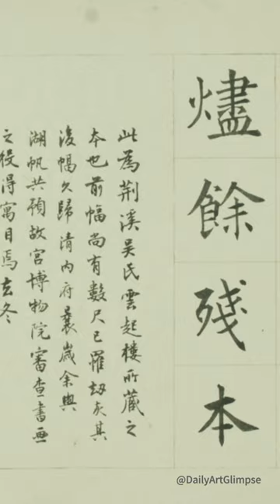Dwelling in the Fuchun Mountains-The Remaining Mountain-Huang Gongwang (1347-1350)